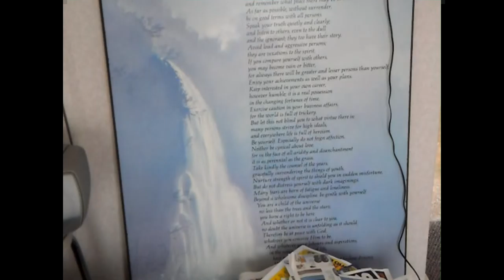My Flat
My flat before tidy up time